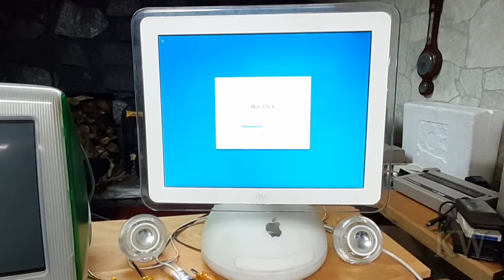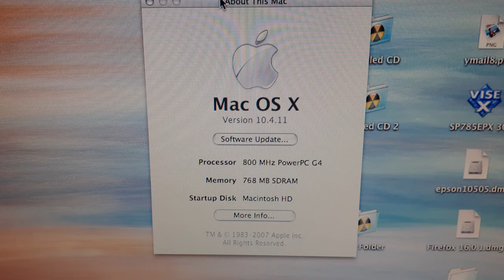iMac G4 Memory Upgrade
Let's add a bit more memory to the old iMac G4 Sunflower.